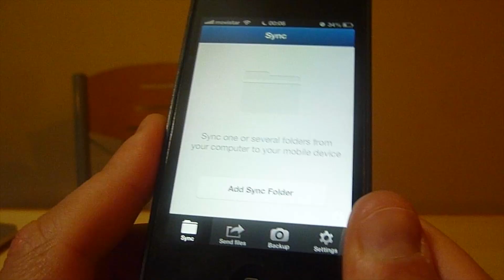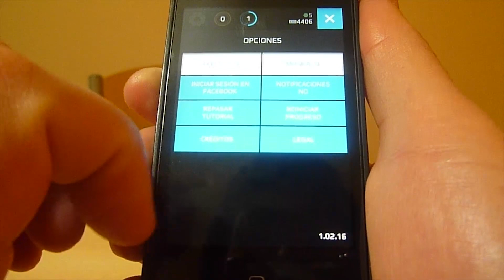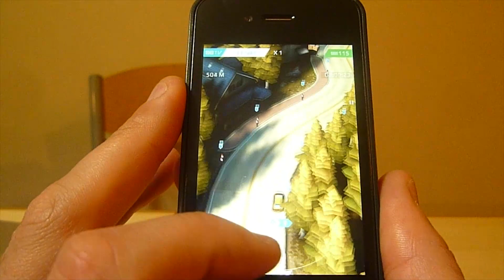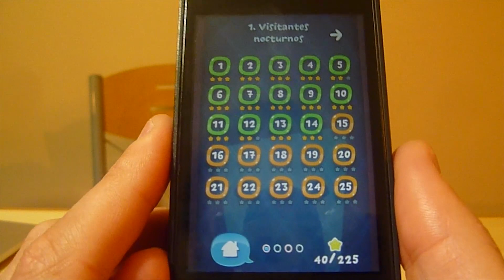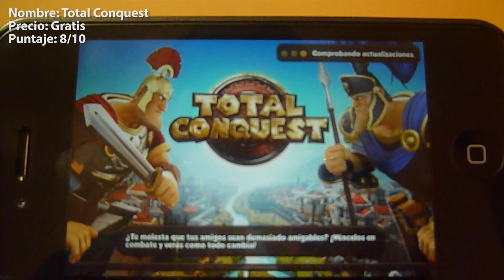iPhone Apps Review #57